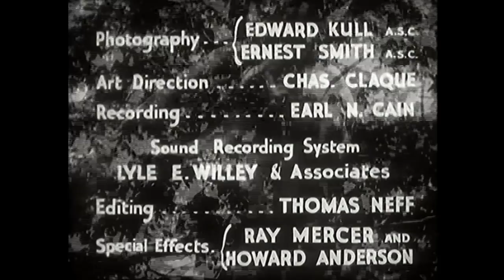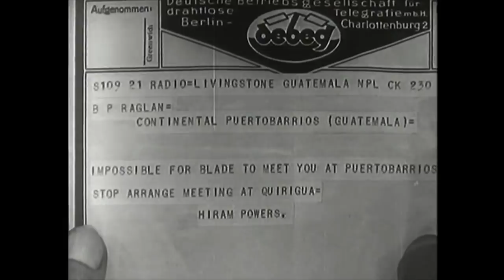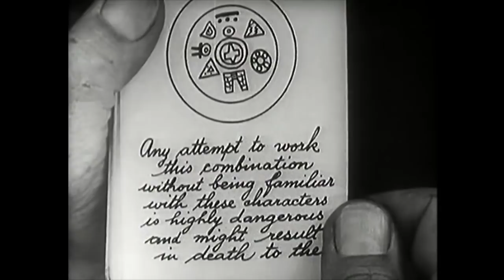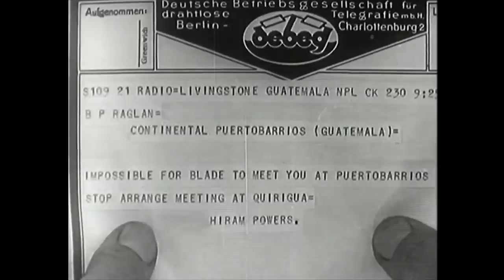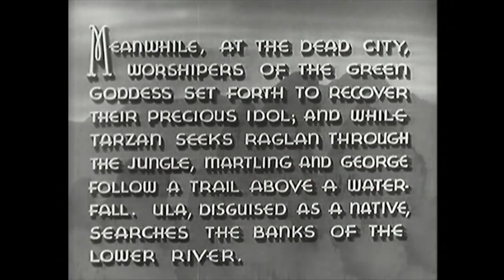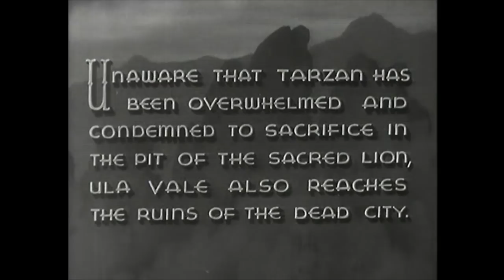Tarzan and the Green Goddess | Classic Action Film | Adventure | Family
Old Adventure Film: Tarzan and the Green Goddess - At his English manor, Lord Greystoke - aka Tarzan - recounts his recent adventures in Guatemala. He had been there assisting Major Martling and Ula Vale in their quest for the Green Goddess, a totem worshipped by a primitive jungle tribe inside of which was hidden a formula for a super-explosive.

Tarzan and the Green Goddess (1938)
Director: Edward A. Kull, Wilbur McGaugh(uncredited)
Writers: Charles F. Royal(screen play), Edwin Blum(uncredited), Edgar Rice Burroughs(characters)
Stars: Bruce Bennett, Ula Holt, Frank Baker
Genre: Action, Adventure, Family
Country: United States
Language: English
Release Date: 15 June 1937 (Mexico)
Duration: 68 min

Storyline:
At his English manor, Lord Greystoke - aka Tarzan - recounts his recent adventures in Guatemala. He had been there assisting Major Martling and Ula Vale in their quest for the Green Goddess, a totem worshipped by a primitive jungle tribe inside of which was hidden a formula for a super-explosive. They had successfully wrestled this totem from the natives and were heading back to Livingston when they were attacked by Raglan, a thug sent to steal the Green Goddess and its formula for Hiram Powers' personal use, and the Goddess is seized from them. On the trail of Raglan, they had to deal with his henchmen and also a party of the primitives, sent by the High Priest to retrieve the Goddess. With the Goddess still in Raglan's hands, they were seized by the natives and Tarzan locked in a small cell with a loosely-tethered lion, Ula in an adjacent cell under guard from a hideous jungle hag, and Martling being forced to watch his bumbling valet, George, being tortured by the natives with the assistance of a nameless expatriate white scientist who had joined forces with the primitives...

Reviews:
""Tarzan and the Green Goddess" is a reasonable condensed version of a longer serial, providing watchable light entertainment. It has a number of rough edges as a result of this format, with a sometimes choppy pace, and other stretches where the action gets somewhat repetitive. But there is enough going on to hold your attention, and Herman Brix (as he was then billed) is solid enough in the lead role.

As Tarzan, Brix (whom a lot of us always think of as Bruce Bennett) cannot come up to Johnny Weismuller's performance in the role, but he does give the character some life. Both Brix's approach and the story also bring out the other side of the character's nature, beyond his rugged jungle life.

The story focuses on a Central American artifact and a secret code that goes with it, with the plot mostly a series of confrontations with the bad guys. As others have pointed out, there is some unintentional humor added through the footage of African animals in a story that is supposed to be set in Guatemala.

An interesting aspect of this feature is that here the heroine (played by Ula Holt) is presented as more of an equal to Tarzan than usual. Overall, things fit together well enough to make it work all right as light viewing." -Written by Snow Leopard on IMDb.com

Also Known As (AKA):
(original title) Tarzan and the Green Goddess
Belgium (French title) Tarzan triomphe
Belgium Tarzan triomphe
Belgium (Flemish title) Tarzan's triomf
Brazil Tarzan e a Deusa Verde
Denmark Tarzan og den grønne Gudinde
Finland Tarzan ja vihreä jumalatar
Finland (Swedish title) Tarzan och den gröna gudinnan
France Tarzan et la déesse verte
France (alternative title) Tarzan l'invincible
Germany Das Geheimnis der grünen Göttin
Greece (transliterated title) O Tarzan kai i prasini thea
Greece Ο Ταρζάν και η Πράσινη Θεά
Italy Tarzan e la dea verde
Japan (Japanese title) 鉄腕ターザン
Mexico Tarzán y la diosa maya
Netherlands Tarzan en de groene godin
Portugal Tarzan, Defensor da Selva
Spain Tarzán y la diosa
Sweden Tarzan i farornas värld
USA Tarzan and the Green Goddess
Uruguay (original subtitled version) Tarzán y la diosa verde
West Germany Tarzans neueste Abenteuer - 2. Das Geheimnis der grünen Göttin

MORE MOVIES!